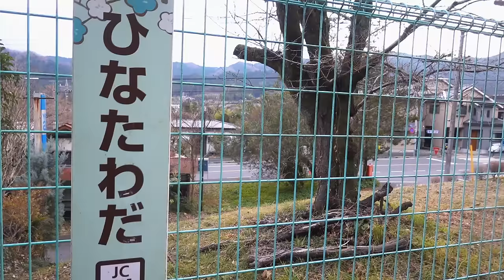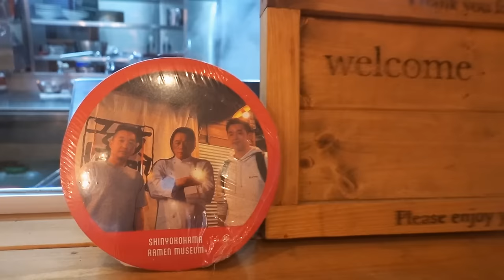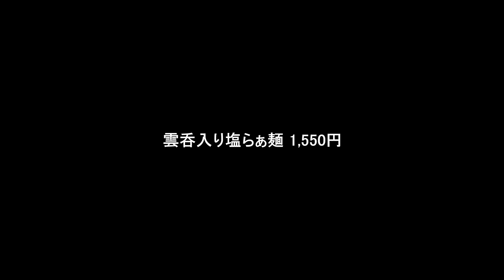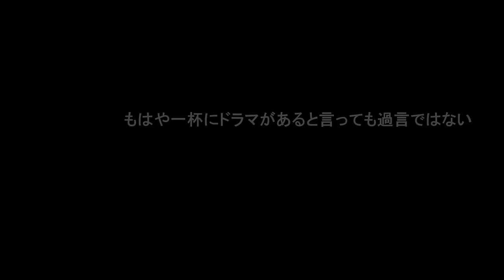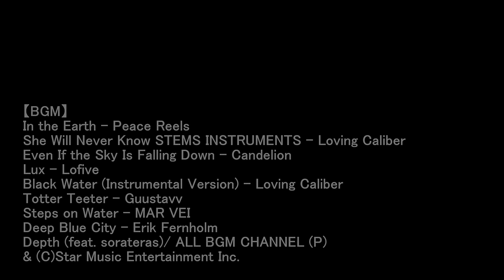日本一のラーメン店「らぁ麺 飯田商店」公認一番弟子の驚異の一杯。【Ramen FeeL】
東京・青梅市にあるラーメン店「Ramen FeeL」。
店主の渡邊さんは、いまや日本一と呼び声の高い神奈川・湯河原の「らぁ麺 飯田商店」で修行し、公式に独立を認められた方。さて、一体どんなラーメンを食べさせてくれるのだろうか？

【BGM】
In the Earth - Peace Reels
She Will Never Know STEMS INSTRUMENTS - Loving Caliber
Even If the Sky Is Falling Down - Candelion
Lux - Lofive
Black Water (Instrumental Version) - Loving Caliber
Totter Teeter - Guustavv
Steps on Water - MAR VEI
Deep Blue City - Erik Fernholm